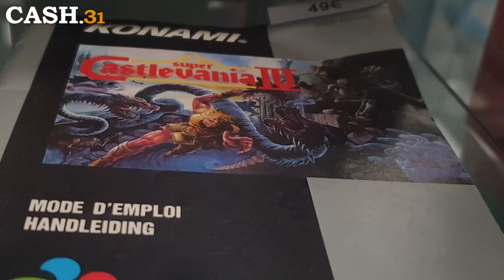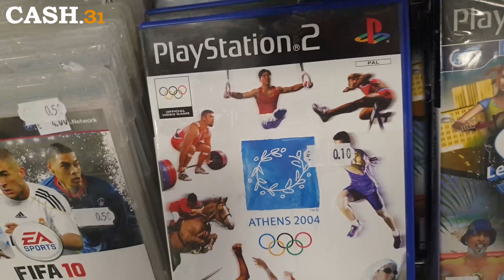Prix des jeux retro a Toulouse chez cash31 et cash plaisance aout 2023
Bienvenue sur ma chaîne YouTube ! Dans cette vidéo, je vais vous emmener à Toulouse à la découverte des prix des jeux rétro chez Cash31 et Cash Plaisance. Si vous êtes un passionné de jeux vidéo vintage, vous êtes au bon endroit ! Suivez-moi dans cette aventure à la recherche de trésors du passé.